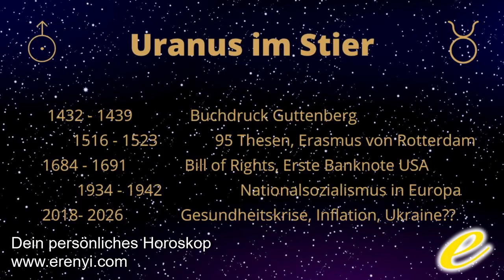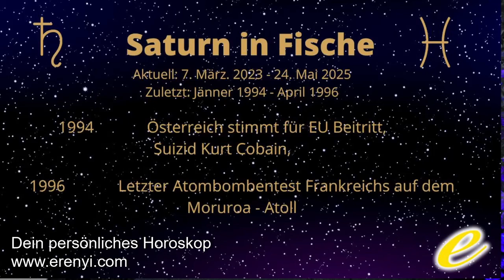Deine Schicksalsplaneten 2023 - Eine astrologische Prognose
Ein Ausschnitt meines Livestreams vom Anfang dieses Jahres. Ich behandle die Ingresse der Schicksalsplaneten in neue Zeichen 2023. Ein spannendes Jahr steht uns bevor!

2002 hat er seine Leidenschaft zum Beruf gemacht und er begleitet seitdem hunderte Klienten in Seminaren, Einzelsitzungen und auch online.